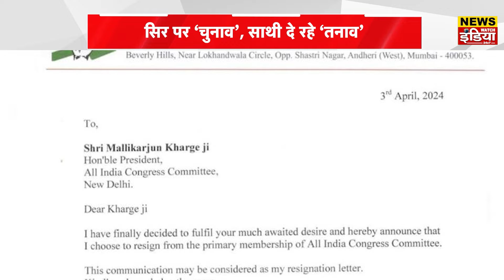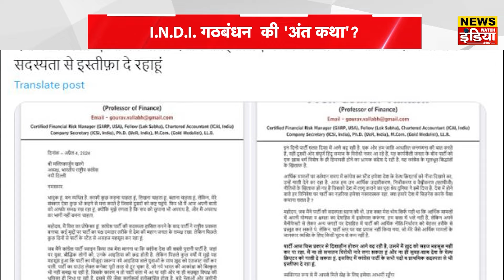Congress MLAs Joined BJP: Lok Sabha Election से पहले विधायकों ने बदला पाला | News Watch India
Congress MLAs Joined BJP: Lok Sabha Election से पहले  विधायकों ने बदला पाला | News Watch India. Olympic Medalist Boxer Vijender Singh To Join BJP: Olympic medalist and boxer Vijender Singh, who is very close to Rahul Gandhi, has also given a big blow to the Congress. Vijender Singh has joined BJP before the Lok Sabha elections 2024. Vijender Singh took membership of the party at BJP headquarter. Vijender took a dig at Congress on joining BJP. Also praised PM Modi. See what Vijender Singh said after joining BJP?